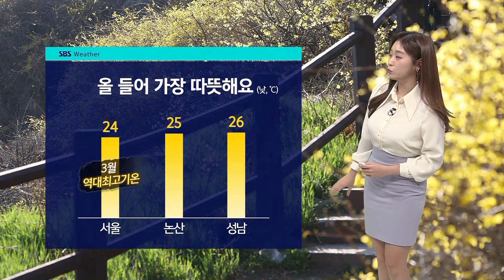[날씨] '서울 24도' 올해 가장 따뜻…충청이남 중심 비 / SBS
오늘(22일)은 대기를 촉촉하게 적셔줄 봄비 소식이 들어 있습니다.

오전에 제주부터 비가 시작돼 오후가 되면 경기 남부와 충청이남 지역까지 확대되겠는데요.

예상 강수량 보시면 모레까지 비가 길게 이어지는 제주 지역에 10~최고 50mm, 충청과 남부지방에 5~30mm, 경기 남부에 5mm 내외가 예상되고요.

밤이 되면 서울 등 그 밖의 지역에서도 빗방울 떨어질 때 있겠습니다.

날은 올 들어 가장 따뜻합니다.

아침 공기 어제보다 더욱 부드럽게 출발하고요.

낮이 되면 서울의 기온 24도, 성남은 무려 26도까지 오르면서 낮 동안에 다소 덥게 느껴지겠습니다.

수도권과 충남 지역에서는 오늘도 종일 먼지가 머무르겠습니다.